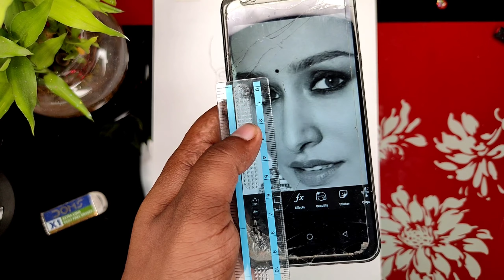Sharadha kapoor Drawing step by step how to draw outline | How to measure nose Eyes step by step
my camera tripod- ⬇️

my phone-  Realme XT

realistic sketch
pencil sketch